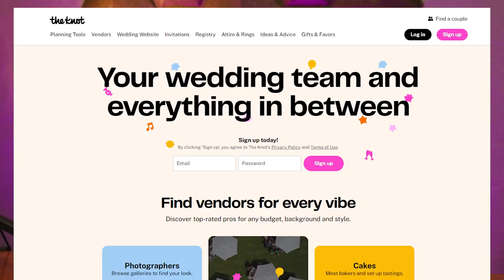3 Reasons Why You Are Spending Too Much On Your Wedding in 2024!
Weddings are more expensive than most people thought they'd be, so how do we not give an arm and leg for one day? Here are 3 reasons why you are spending too much on your wedding and what you can do about them!